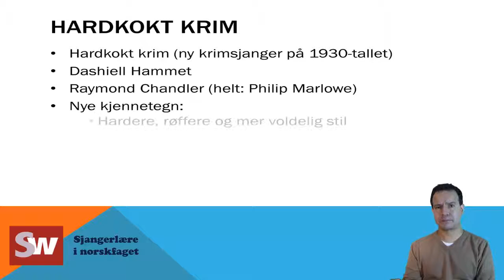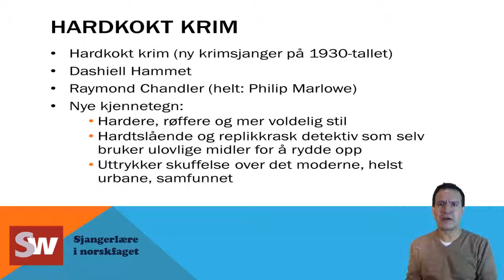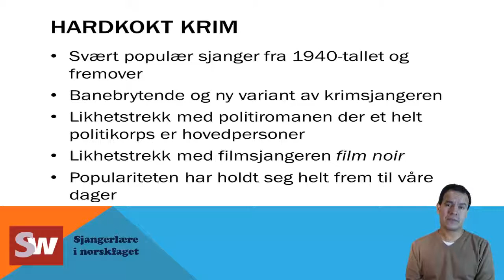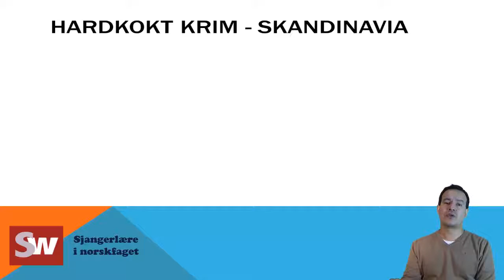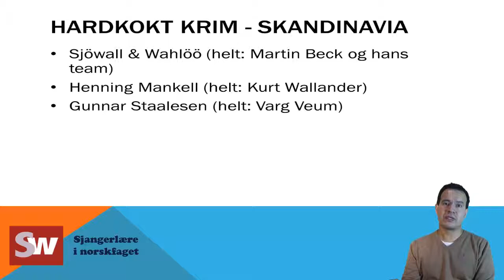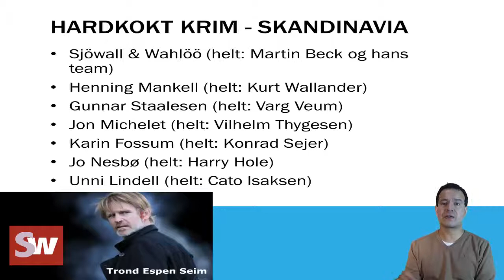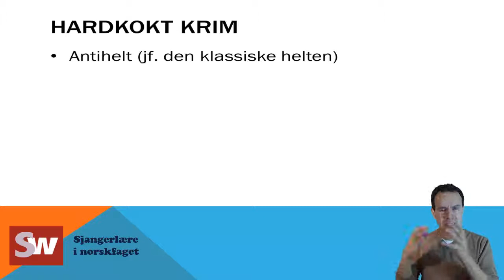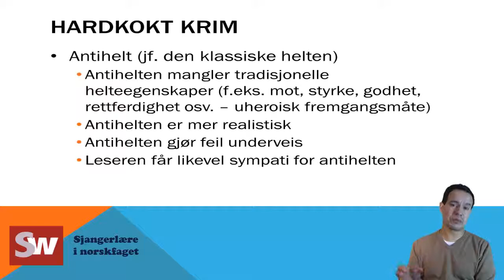Norsk: Sjangerlære_Kriminallitteratur - Et generelt overblikk 3. Hardkokt krim